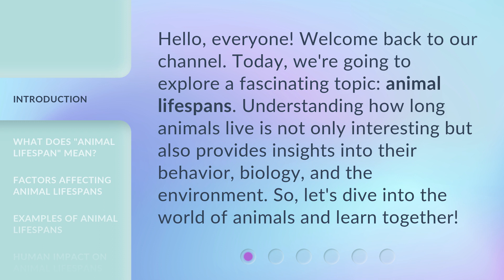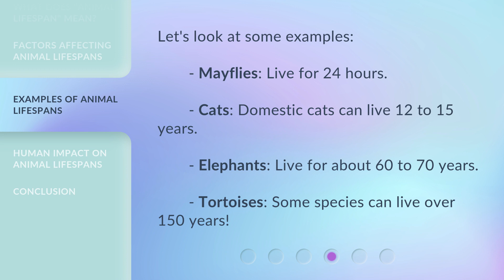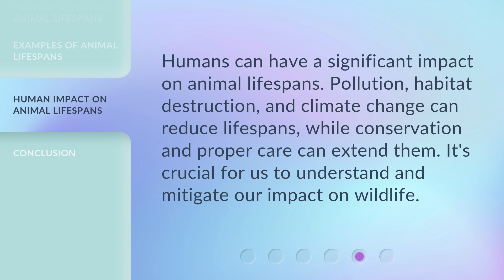Understanding Animal Lifespans: A Journey into the Animal Kingdom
Unlocking Animal Lifespans: An Enthralling Exploration of the Animal Kingdom • Embark on a captivating journey into the animal kingdom as we unravel the mysteries behind their lifespans. From the astonishing longevity of tortoises to the fleeting existence of mayflies, this video sheds light on the diverse lifespans of creatures big and small. Join us in this enthralling exploration and deepen your understanding of the fascinating world of animal lifespans.

00:00 • Introduction - Understanding Animal Lifespans: A Journey into the Animal Kingdom
00:33 • What Does "Animal Lifespan" Mean?
01:01 • Factors Affecting Animal Lifespans
01:31 • Examples of Animal Lifespans
01:53 • Human Impact on Animal Lifespans